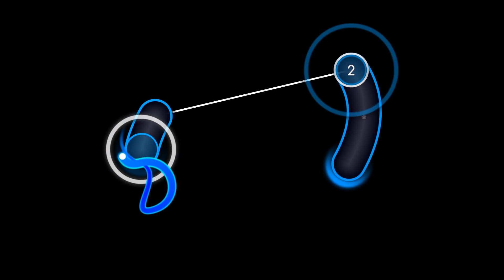osu!danser - DJ Sharpnel - StrangeProgram [HappyMiX]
messed around in danser with cursor dance options, made something i thought was interesting

i used both cursor move options: momentum and aggressive

skin: personal mashup skin i made, not released yet (MIGHT come soon tho)